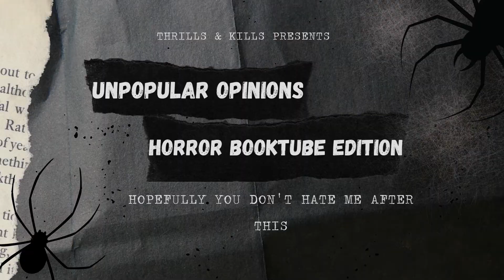📚👻Unpopular Opinions📚👻Horror Booktube Edition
💀👻 Ok let's discuss some unpopular opinions regarding horror and reading in general.

📚Chapters
00:00 Intro
01:15 Opinions 1-9
14:23 Wrap Up

Haddonfield Tshirt